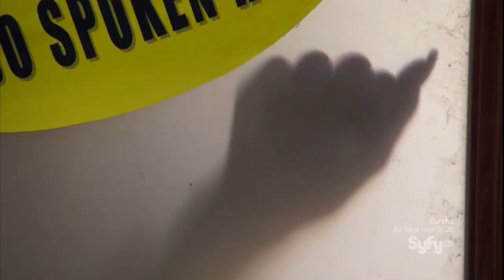Jersey Shore Shark Attack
Laura as D'Angela in the Syfy movie Jersey Shore Shark Attack.